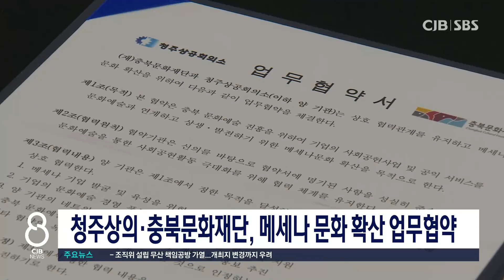상의/문화재단 메세나 MOU